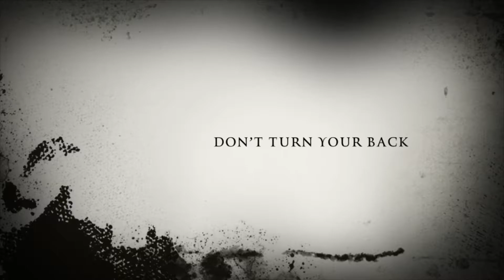Olivia’s Death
The kids have been making movies on the iPad. It think it's great :)